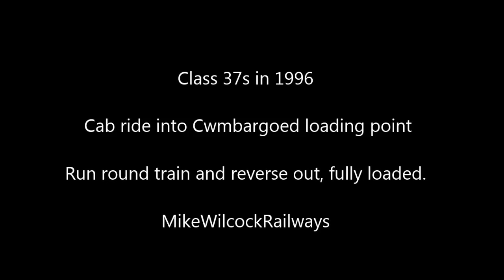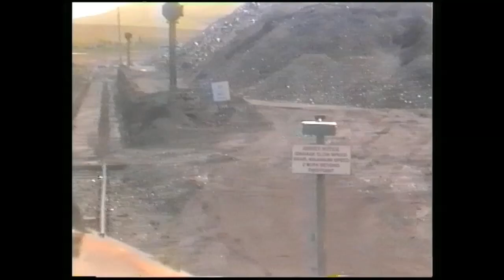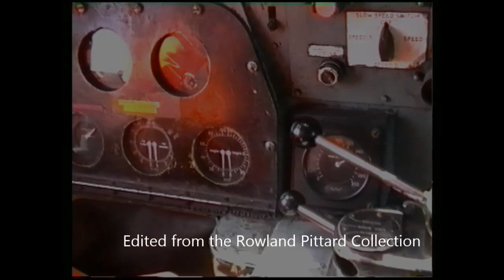Cab ride into Cwmbargoed coal depot.Class 37 in 1996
Edited highlights from a 3 hour VHS tape from the late Rowland Pittards collection. Recorded by by the late Mike Price in 1996 I have no further details of the loco number or exact date of the recording. This whole tape was edited on the same day in 1996 with the 3 hours logged as 19th July 1996. The purchase of a new VHS player made this exercise of editing possible with such old tapes. Would you be interested in seeing more views from the cab; from Ystrad Mynach up the Valley to Cwmbargoed?